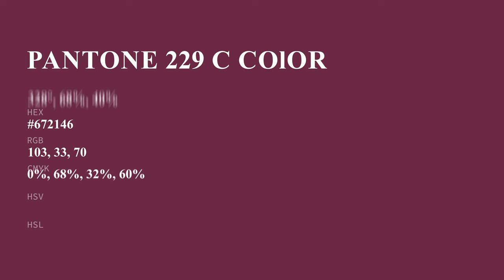color #672146 hex color - Violet color - Cool color 672146